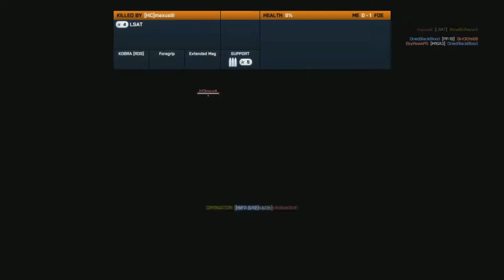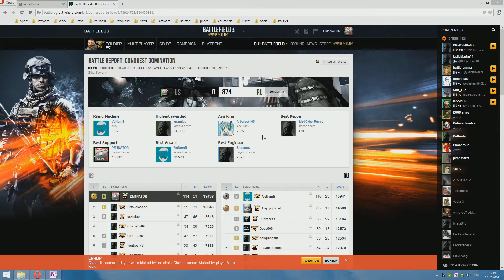Hackusations - Noobs win